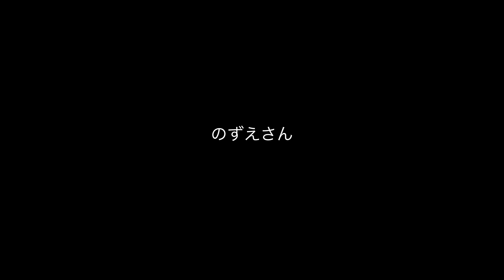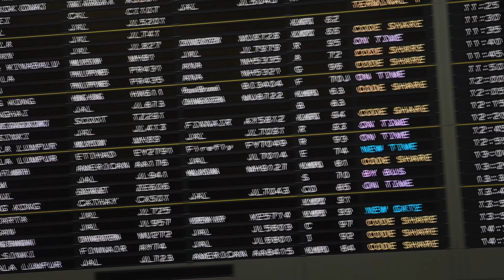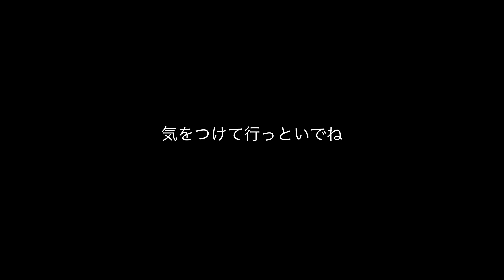ドラマ『えいじくん』 ５話 完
ドキュメンタリードラマ